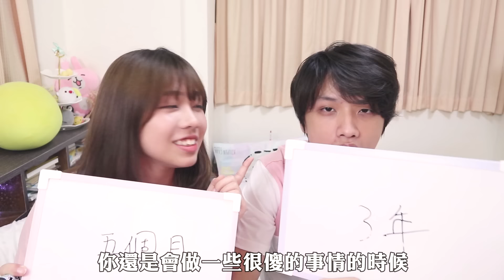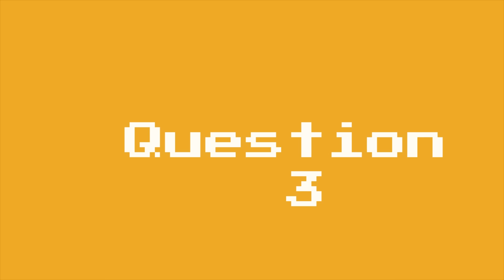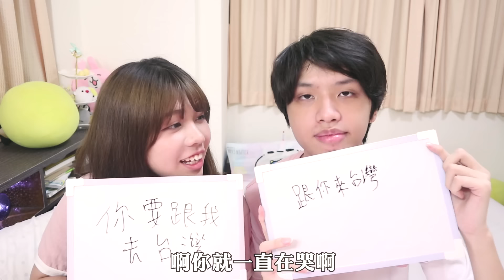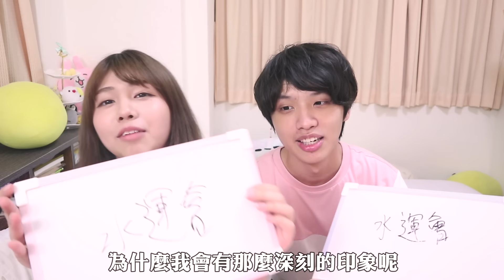七年學生情侶的快問快打：鯊魚般的初吻／閃光海恩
✨感謝IG限時 翻譯英文字幕
這一次：cm1006、huennep、_yiyi._.yiyi_、choco_tanya_、yukenwriting+1
之前幫忙：chezzabella22、rae_rachel94、tungy_0425、li_kayin_o516
和其他不計功名的Chits♥️

🍰挖挖看更多影片

🍰追蹤海恩奶油